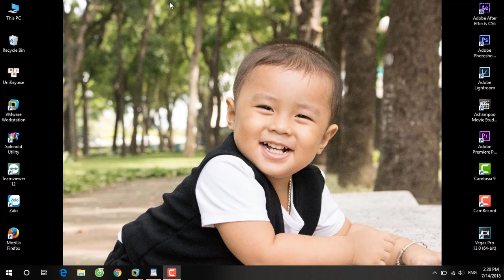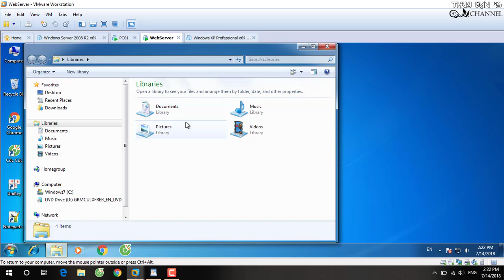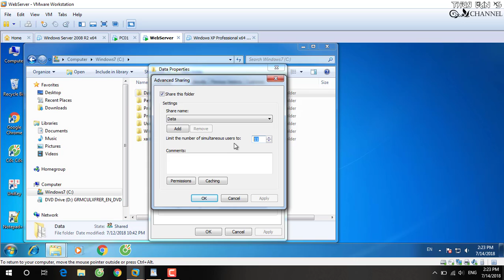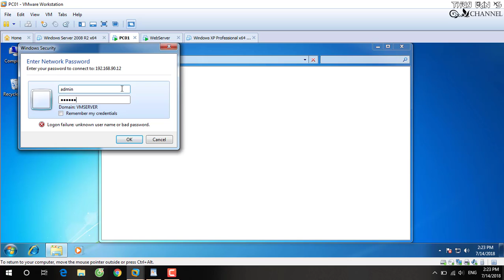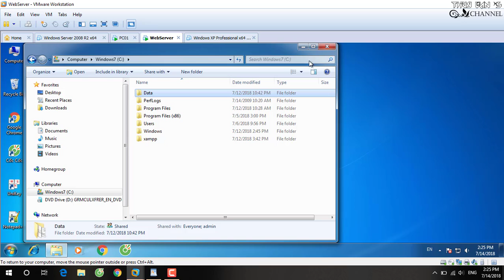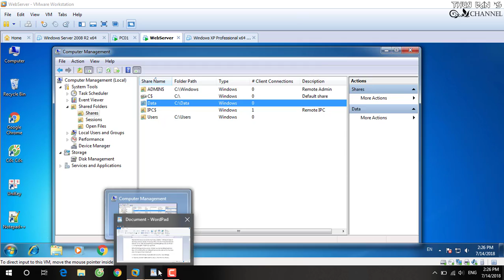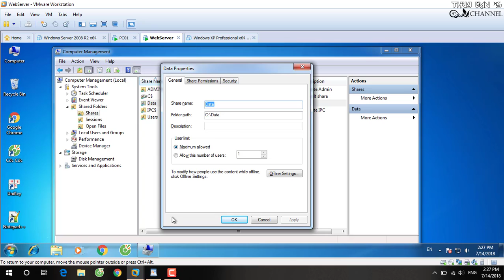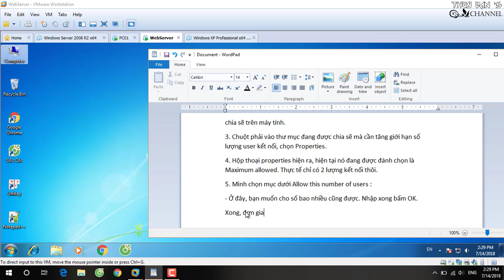Thay đổi giới hạn chia sẽ thư mục - Increase limited folder shared